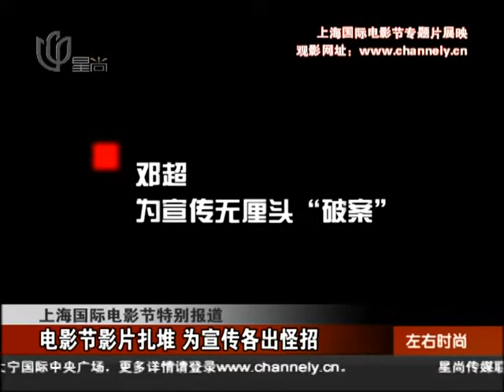上海电影节影片扎堆 众星亮相曝语录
第十五届上海电影节迎来了"大牌"的一天。不论是影片还是亮相的演员，都是当今电影圈内话题最多、最受关注的。